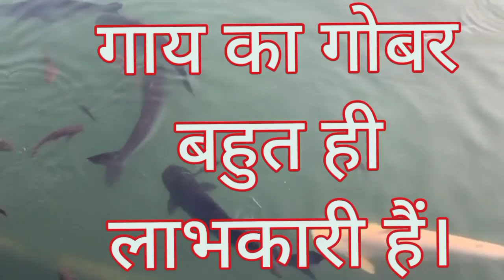अमूर कार्प मछली पालन | अमूर कार्प मछली पालन कैसे करें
अमूर कार्प मछली पालन *

अमूर कार्प मछली पालन कैसे करें